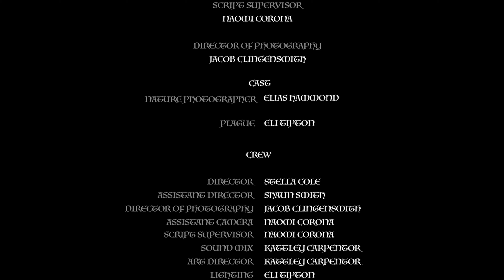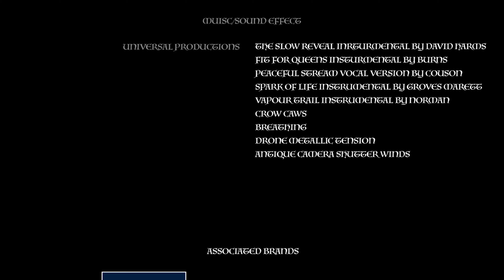Smallwood Bootcamp 2022 | Shutter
The Smallwood Multimedia Bootcamp is an opportunity for rising seniors (current juniors) from Washoe County, Douglas County, and Carson City to receive concentrated instruction in video production, audio techniques, and media editing skills. Students develop quality projects and skills that can be added to digital portfolios for college applications and internship/job seeking.

This is a free opportunity for students thanks to a generous grant from the Smallwood Foundation.

Short Film Challenge
This year, students were tasked with producing a short film in a week.

Additional skills include learning motion graphics, sound design, 3D asset creation, lidar, photogrammetry, and MORE.

Instruction will take place in the @One, located on the first floor of the University's Mathewson-IGT Knowledge Center and led by award-winning multimedia production faculty.